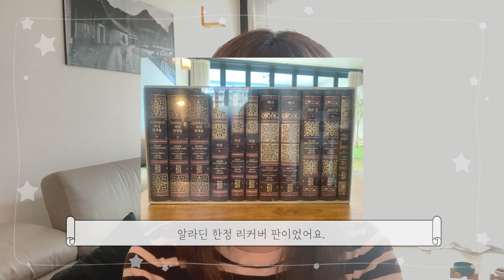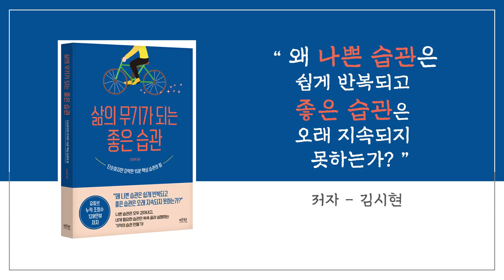인터넷 서점에서 호갱 되는 법 알려드려요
여러분은 인터넷 서점 어디 이용하시나요?
저는 9년전부터 알라딘에서 주로 구매하고 있습니다.
그 이유를 묻는 댓글이 달려서 답변 영상 준비했어요!

[ 김시현 채널 인기 영상 보기 ]

삶의 무기가 되는 핵심 습관 하나 만들어 봅시다! 하루 15분이면 충분합니다

검은 머리 파뿌리가 되도록 평생 곁에 두고 읽는 인생 고전 베스트3 소개합니다